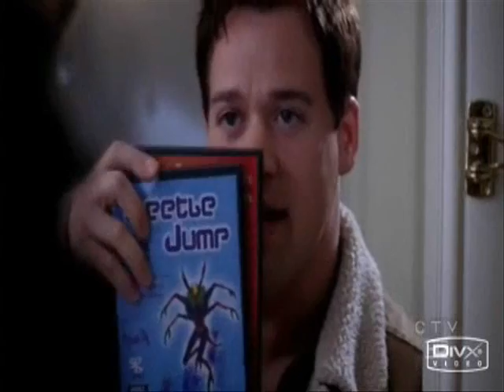George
Another George video... Song is Basket Case by Green Day, and all clips came from greys-media.com